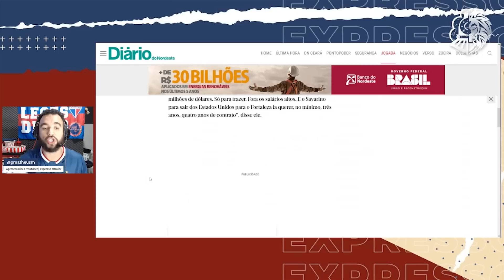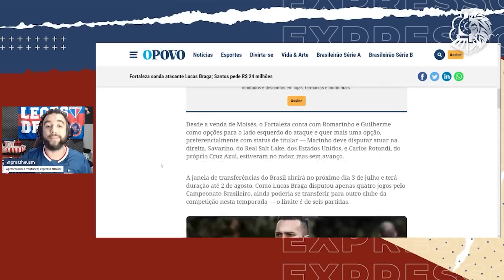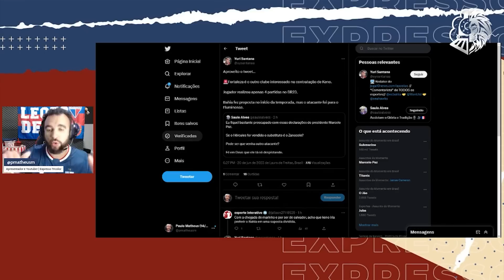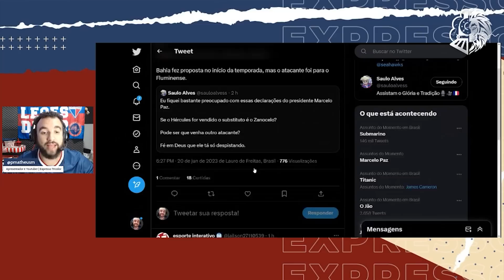🚨 KENO NA MIRA! CRSPIM DE SAÍDA? PAZ CONFIRMA MAIS DOIS REFORÇOS! LUCAS BRAGA, SAVARINO E HERCULES!